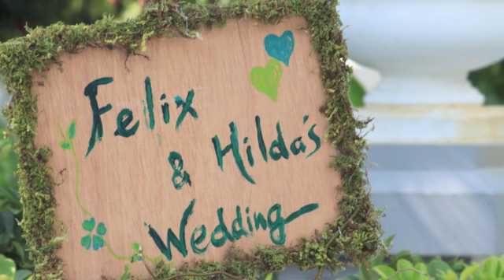I am yours (saxophone)